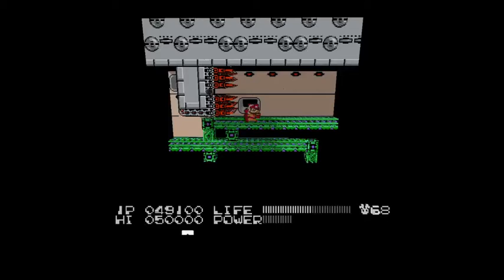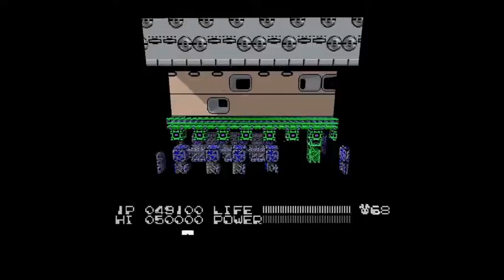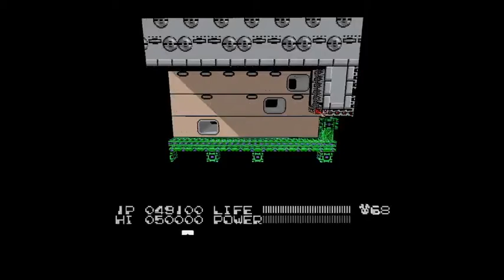3DSenMaker Experiment 1-E Bucky O'Hare - 04 - Yellow Planet in 2.5D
I almost didn't post this one.  And with good reason with how embarassing the run is.  But don't take my word for it.  See the footage for yourself.

We now head to a Yellow Planet, or rather a moon of sorts where the Toads have construct a base.  It starts off in craterous territory with space worms popping out of the craters.  But wait ! What a twist!  We scroll LEFT instead of right!?  What madness is this?

It's a short trek across the barren landscape across those craters before segueing into Toad Menace construction going on; the makings of an outpost, I'd say.

Another stretch of crater area this time with the Toad Armada back to blast us to bits.

From there the armada continues into meteor-filled space.

Survive that to ascend upward using Toad Ships as platforms.

From there, it's dwarf-planet hopping with asteroids flying every which way.

Now it's my LEAST-favorite act; the mining cars, and here's where the humiliation begins.  It's a series of rails that leads to a Space Station with death spike barricades.  A looooong, winding process of death after death riding the mine cart, then trying to just air-jump my way to the end.
So if you want to save yourself the trouble; fastforward to 8:00 to watch the boss battle go down.

The boss seems to be a Toad Tank with many blaster cannons, a death laser in its mouth and it will run you down.  This took a lot of tries, too.
I redesigned it so the cannons would appear not as two but as four; giving tremendous depth to each part of the whole thing.  I like how it turned out.

Everything in this stage took a lot of my usual bag of tricks so...nothing nearly as frustrating as Blue Planet.  You'll see almost all of my signature art designs.

Cheat codes used for what they were worth (almost nothing).  Whoever put this stage together designed it to be a source of punishment, not fun.  All I can say after braving it is...OUCH.  Just OUCH.

And it only gets worse from here, but I probably won't showcase any more videos.  If this one was any indication the later stages would get FAR, FAR too long to even be able to post a video of them.  You'll just have to endure the lack of spoilers from here.  Or...